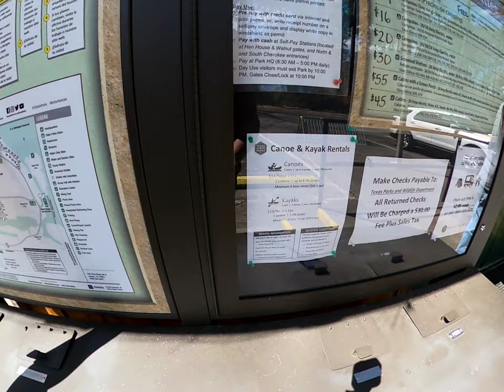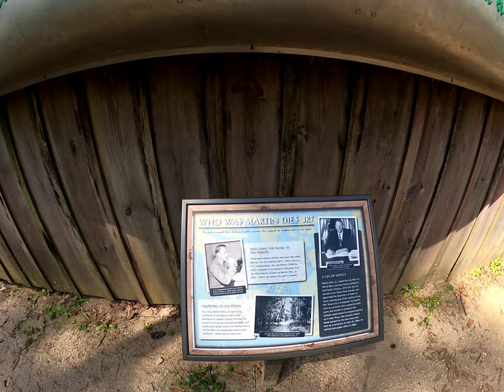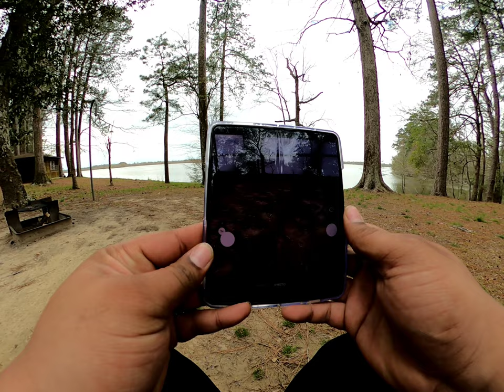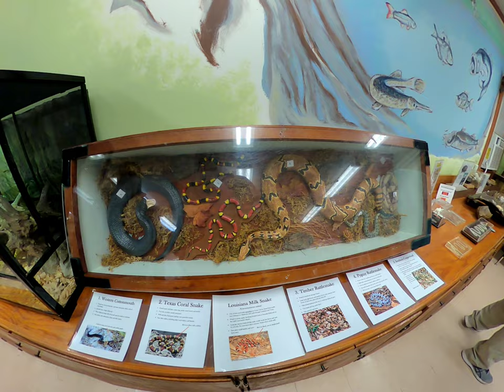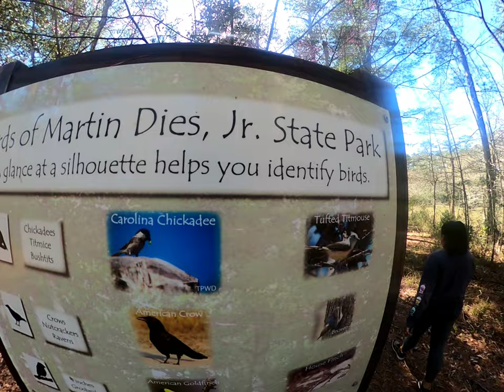MARTIN DIES JR STATE PARK CAMPING TRIP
camping at martin dies jr state park for my birthday